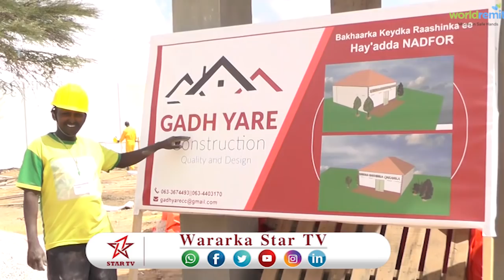DAAWO XUKUMADA SOMALILAND OO DHAGAX DHIGTAY BAKHAAR AY YEELAN DOONTO HAYADA U DIYAAR GAROWGA AFOOYIN